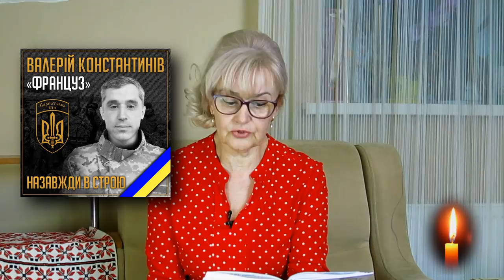50 діб національно-визвольної війни з дикою москвою | Ірина Фаріон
02:08 Підсумки 50-ї доби війни
05:40 Надважлива міжнародна діяльність
07:30 Ставлення Європи
08:50 Визнання геноциду ВРУ
10:45 Промови Зеленського
14:50 Антипутінська коаліція
17:00 Вирішальна подія у війні
19:00 Ізгой РФ
21:20 Разом до перемоги!

Коли маєте бажання підтримати фінансово розвиток нашого каналу, ідея якого українська Правда і Сила, то можете скерувати прийнятні для Вас кошти за цим покликом.